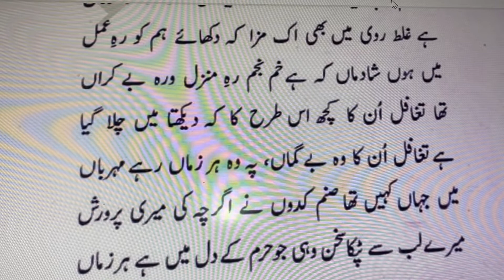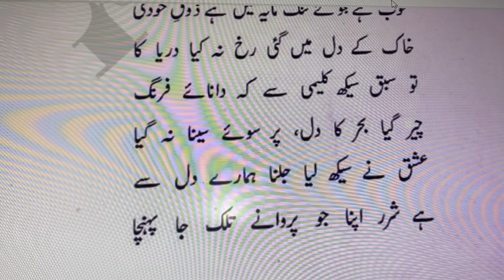Zabur-e-Ajam 75-77 | Allama Iqbal | شراب میکدۂ من نہ یادگار جم است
شراب میکدۂ من نہ یادگار جم است
فشردۂ جگر من بہ شیشۂ عجم است
چو موج می تپد آدم بہ جستجوی وجود
ہنوز تا بہ کمر در میانۂ عدم است
بیا کہ مثل خلیل این طلسم در شکنیم
کہ جز تو ہر چہ درین دیر دیدہ ام صنم است
اگر بہ سینۂ این کائنات در نروی
نگاہ را بہ تماشا گذاشتن ستم است
غلط خرامی ما نیز لذتے دارد
خوشم کہ منزل ما دور و راہ خم بخم است
تغافلی کہ مرا رخصت تماشا داد
تغافل است بہ از التفات دمبدم است
مرا اگرچہ بہ بتخانہ پرورش دادند
چکید از لب من آنچہ در دل حرم است

سخن تازہ زدم کس بسخن وا نرسید
جلوہ خون گشت و نگاہی بتماشا نرسید
سنگ می باش و درین کارگہ شیشہ گذر
وای سنگی کہ صنم گشت و بہ مینا نرسید
کہنہ را در شکن و باز بہ تعمیر خرام
ہر کہ در ورطۂ ’’لا‘‘ ماند بہ ’’الا‘ نرسید
ایخوش آن جوی تنک مایہ کہ از ذوق خودی
در دل خاک فرو رفت و بدریا نرسید
از کلیمی سبق آموز کہ دانای فرنگ
جگر بحر شکافید و بہ سینا نرسید
عشق انداز تپیدن ز دل ما آموخت
شرر ماست کہ برجست و بہ پروانہ رسید